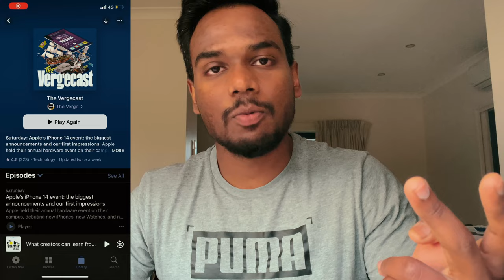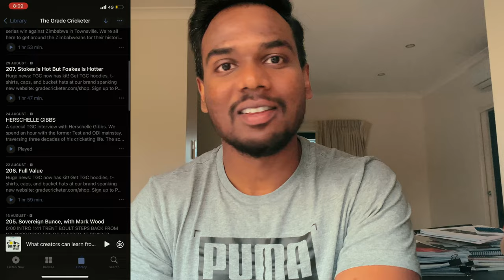How to listen to Podcasts & Audiobooks? (in Tamil)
In this channel, I help young men to become the best version of themselves through fitness, productivity & time management. Basically all the information I wish I had when I was a teenager. Ellame THAMIZH-la.